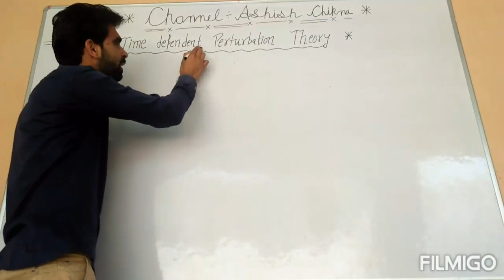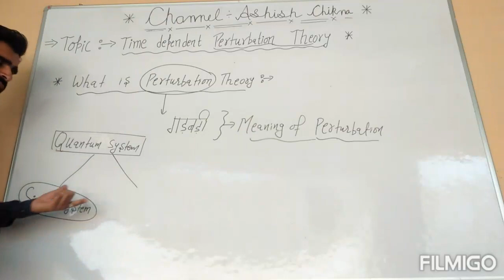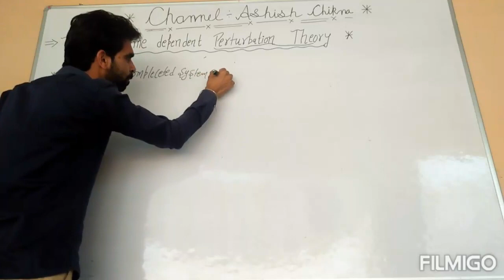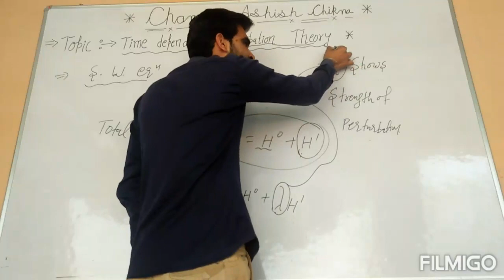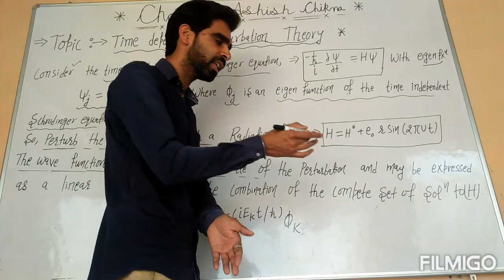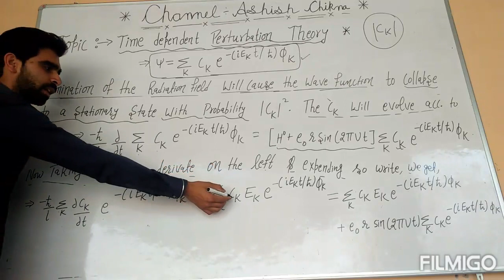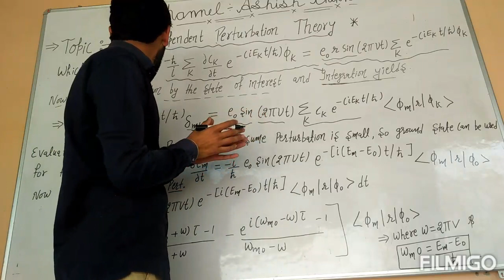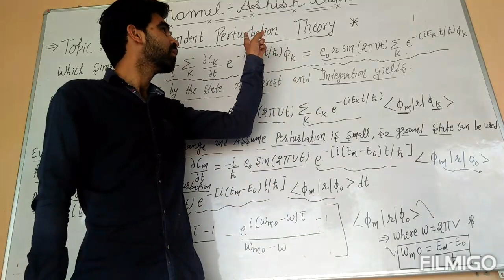Time Dependent Perturbation Theory(Explained in hindi) 💖Quantum Mechanics💖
Explain:- Defination of Perturbation Theory#

⚡Regards : Ashish chikna⚡